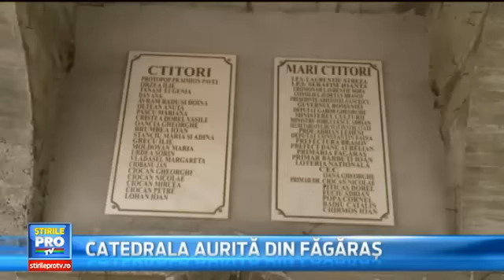Catedrala poleita cu aur in Fagaras.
In Fagaras, un oras mic, populat de someri si batrani neajutorati, toate eforturile autoritatilor locale si ale bisericii se concentreaza pe ridicarea unei catedrale poleite cu aur.

Constructia a inceput in urma cu 20 de ani, dar oficialii vor sa o termine anul acesta. Consiliul Judetean si Primaria au donat cate 100 de mii de lei, in conditiile in care in oras nu exista nici o cantina sociala si nici un azil functional.
Poleita cu aur, catedrala a inghitit pana acum 6 milioane de lei si ar mai avea nevoie de inca 3. Preotii vegheaza la buna desfasurare a lucrarilor si le cer permanent autoritatilor locale sa contribuie cu bani, ca sa termine constructia.